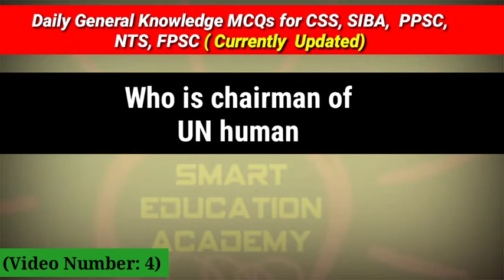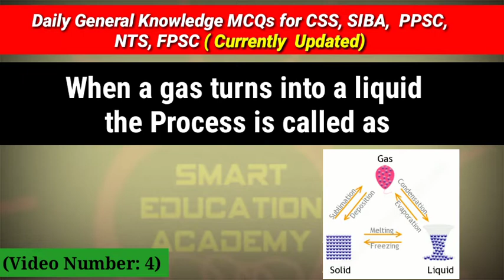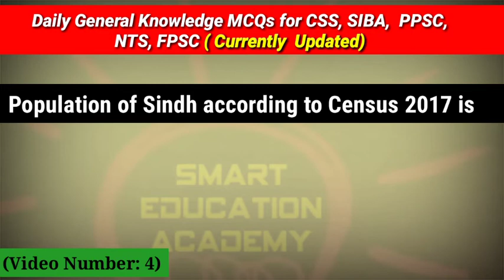Important Mcqs for CSS NTS PMS and NAB Video 04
2020It is important to stay up to date with general knowledge in order to pass the recruitment test of different institutes.

SmartEducationAcademySEA presents Mcqs daily by Miss Iqra Akbar
For CSSmcqs